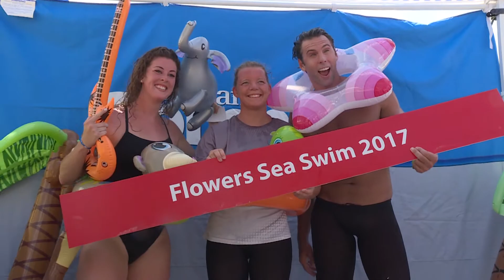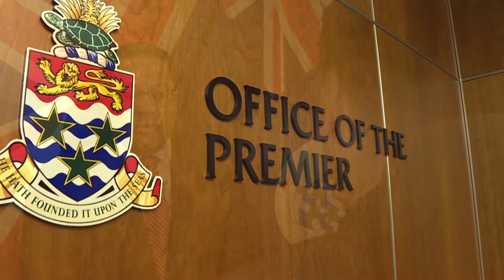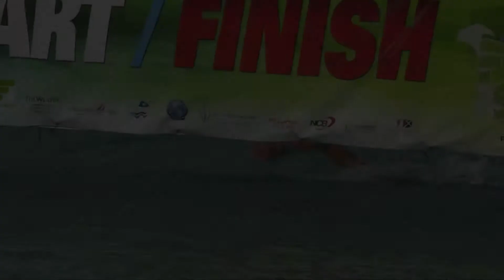Flowers Sea Swim 25th Year Short Film